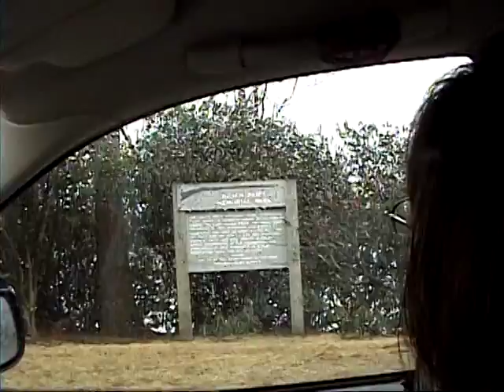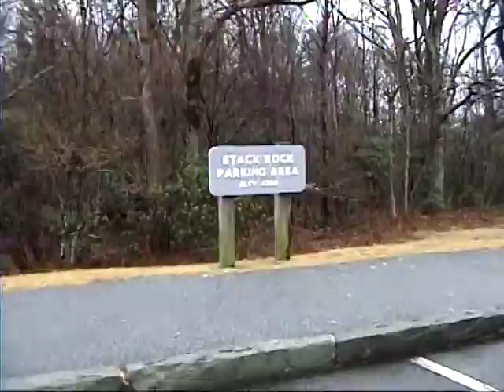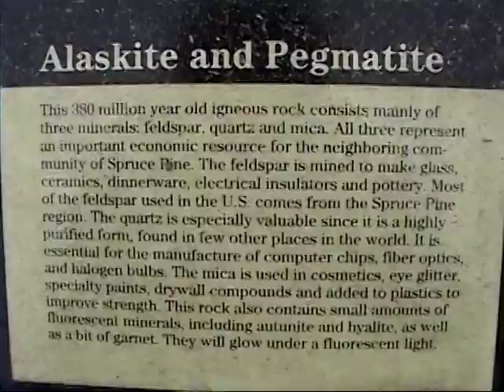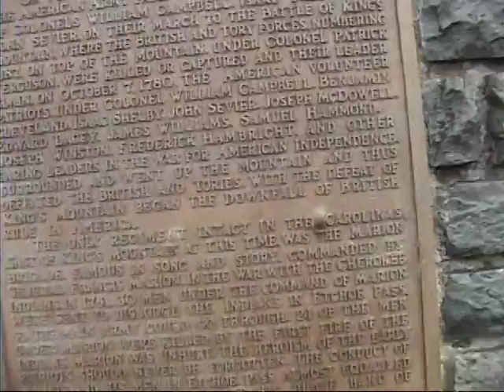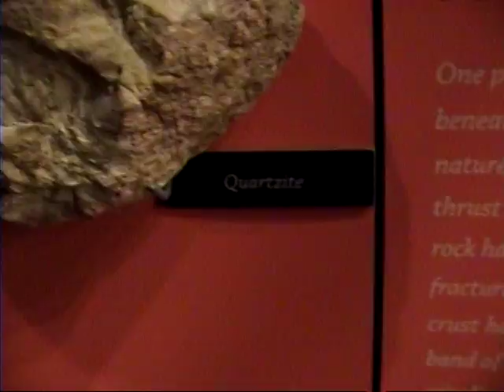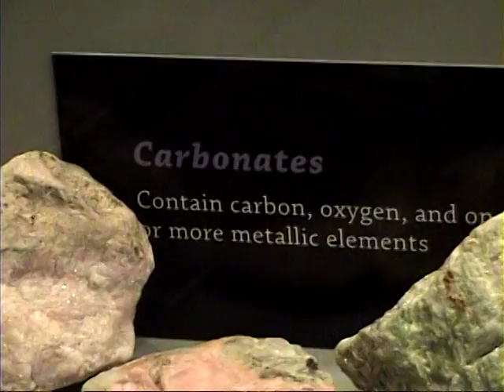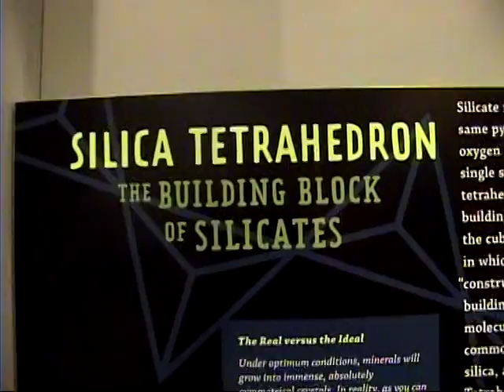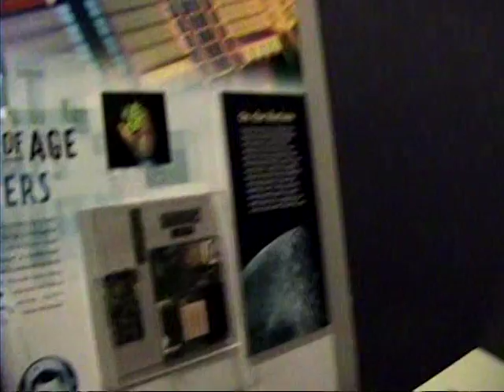Blue Ridge Parkway Virginia 2009 3